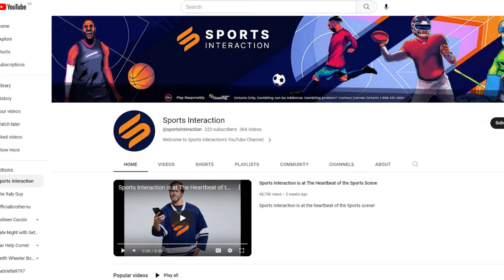Pitch Clock: Which Blue Jays Newcomers Will be Back Next Season?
On this week's Pitch Clock episode, co-hosts John Gibbons and David Bastl discuss how managers handle players like Vladimir Guerrero Jr. who always look happy (even when losing), which up-and-coming Blue Jays could return to the lineup next season, and if the Jays keep Whit Merrifield.